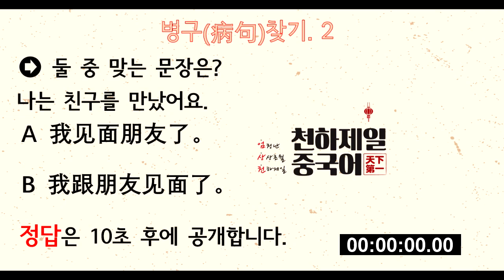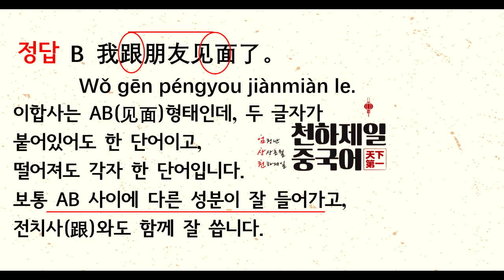2.이합동사 见面 | 나는 친구를 만났어요 | 중국어 어법 병구(病句)찾기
중국어말하기 쓰기 그리고 HSK, TSC등 중국어시험에 모두 도움이 됩니다. 쉽다고 넘기지 말고, 꾸준히 해서 꼭 오래 기억하세요. ^^
병구(病句)는 잘못되거나 어색한 문장을 말해요.